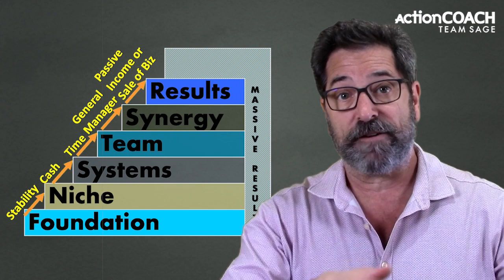How To Execute Your Business Growth - Business Growth - Miami, FL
Looking to grow your small business, but don't know how to get started. I'm going to show you how in this video. Growing your small business can be confusing, especially in today's environment.

So many different people on YouTube and Facebook and all over social media saying different things about how to grow your business. With the pandemic, making such a shift in how we can even conduct our business.

You can learn about How to execute your business growth PLEASE check out

This video is about How to execute your business growth valuable information but also try to cover the following subject:
-business growth
-business growth strategy

So you wish to find out more about How to execute your business growth, I did too and here's the video that I created around this topic.
How to execute your business growth intrigued me so I did some research study and uploaded this to YouTube .
Follow our video clips regarding How to execute your business growth and various other similar subjects on

If you were searching for more information about business growth or business growth strategy did this video help?
 Possibly you would like to comment listed below and let me know what else I can assist you with or details on How to execute your business growth.